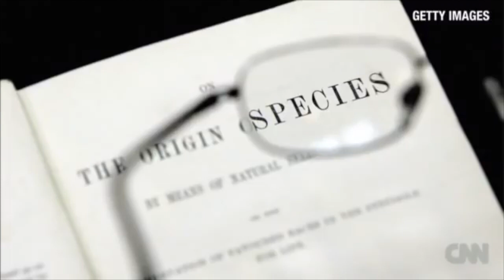Evolution Leads To Atheism, Admitted by Richard Dawkins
PREDICTIONS
Creation ✅Evolution ❌
Creation ✅ Evolution ❌
Few mutations in Mitochondria vs Mitochondrial Mutation Saturation
Creation ✅ Evolution ❌
Creation ✅ Evolution ❌
Global Bottleneck Founder effect vs Evolutionary no bottleneck
Creation ✅ Evolution ❌
Genomic decay and loss vs Evolutionary Genome Increase
Creation ✅ Evolution ❌
Genetic boundaries vs Evolution no restrictions
Creation ✅ Evolution ❌
Taxonomically restricted DNA elements vs Evolutionary non-restricted differences
Creation ✅ Evolution ❌
No Junk DNA vs Junk DNA
Creation ✅ Evolution ❌
All one people vs Different Races
Creation ✅ Evolution ❌
Creation ✅ Evolution ❌
No Chromosome Fusion vs Chromosome Fusion
Creation ✅ Evolution ❌
Creation ✅ Evolution ❌
Creation ✅ Evolution ❌
Rapid speciation vs Slow Gradual speciation
Creation ✅ Evolution ❌
Disease Increase vs Disease Decrease
Creation ✅ Evolution ❌
Grass before dinosaurs vs Grass After dinosaurs
Creation ✅ Evolution ❌
Creation ✅ Evolution ❌
Plate tectonics vs Continental Fixation
Creation ✅ Evolution ❌
Rapid Plate subduction vs Slow uniformitarianism subduction
Creation ✅ Evolution ❌
Dinosaur Soft Tissue vs No biological material
Creation ✅ Evolution ❌
Creation ✅ Evolution ❌
Creation ✅ Evolution ❌
Creation ✅ Evolution ❌
The evidence is overwhelming for YEC, & even with evolution being taught to the vast majority, still, over 40% of the population knows the Earth is young regardless of being taught the contrary. This shows their indoctrination & lies have little effect on truth.

REMINDER FOR MEMBERS: PLZ HELP TEAM SFT BY RATING OUR AMAZON BOOKS: NO PURCHASE NECESSARY, FREE PDF ON REQUEST